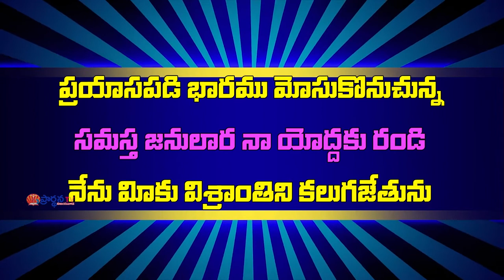Pastor P Moses garu ||25-09-2019|| అంశం: మేలు కలుగుటకై సమస్తమును జరుగును--పార్ట్-1...